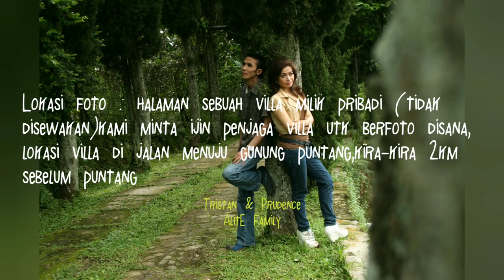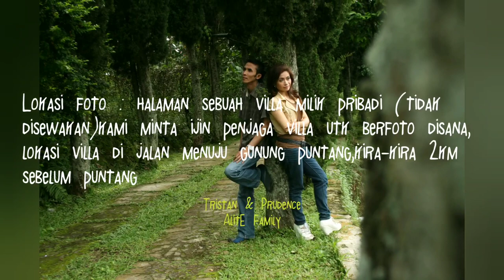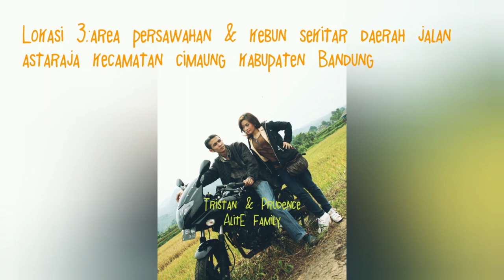18 Referensi gaya foto Prewedding - Contoh Photo prewedding keren - Prewedding outdoor murah simpel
Ide foto prewedding di video ini, bisa dijadikan referensi untuk teman-teman yg sedang mencari ide atau contoh foto prewedding ataupun foto couple, tema prewedding kami adalah casual natural, sederhana namun tetap keren & indah, dengan pose atau gaya yg masih dalam batas wajar (tidak ada pose terlalu berlebihan) & biayanya pun tidak mahal 😊 yuk tonton aja videonya sampe tamat yaa..semoga bermanfaat
Terimakasih 💞